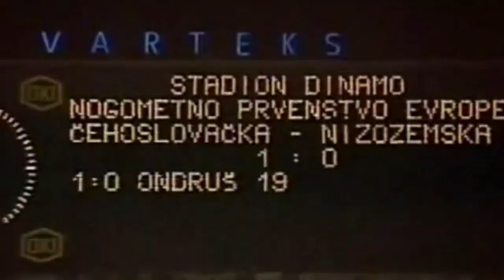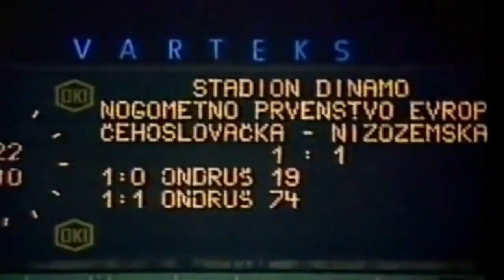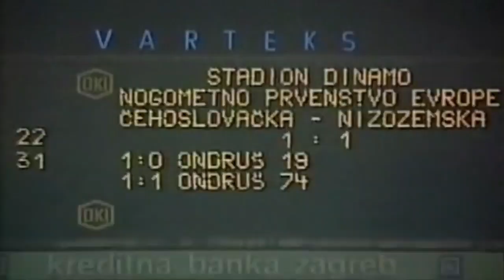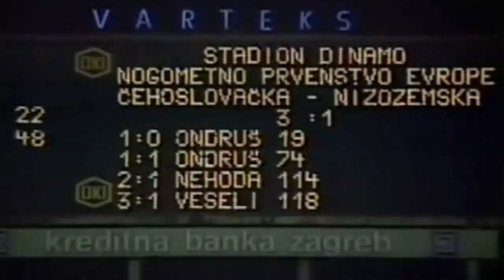Czechoslovakia vs Netherlands 3-1 All Goals & Highlights ( 1976 UEFA EURO )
16 June 1976 | 20:15

        Czechoslovakia 3–1 (a.e.t.) Netherlands

Ondruš  19'                              Ondruš  73' (o.g.)

Nehoda  114'

Veselý  118'

Stadion Maksimir, Zagreb

Attendance: 17,879